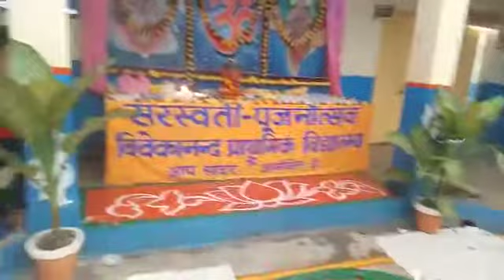सोनभद्र: विवेकानंद प्राथमिक विद्यालय शक्ति नगर में किया गया मां सरस्वती का पूजन एवं हवन